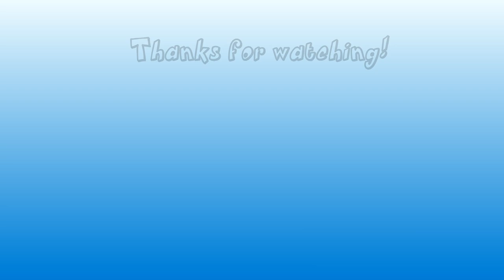Lycanite Farm For Burito & Dragon Troubles | RLCraft Ep 21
RLCraft modpack is an RPG adventure that pushes you to explore the land of Minecraft. From dungeons to pirate ships, creepy caves and mysterious towers this series will bring you trills, laughter and of coarse lots of face palm moments.

Outro Music Ghost'n'Ghost - Sir Ghostington